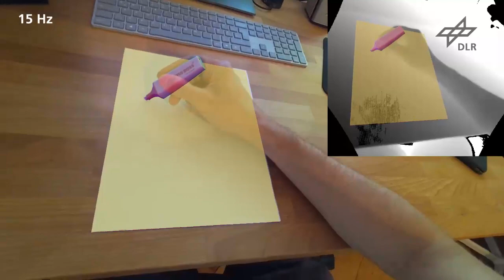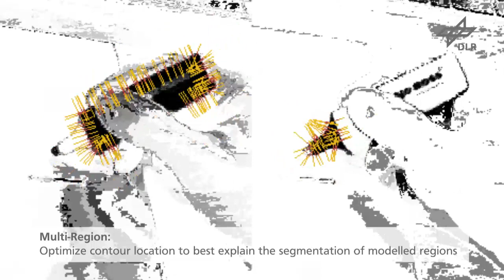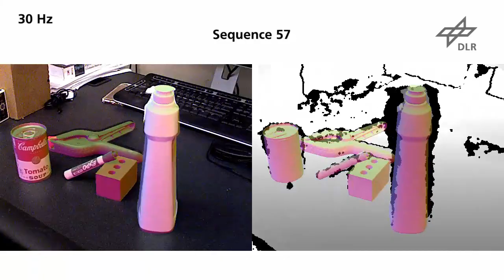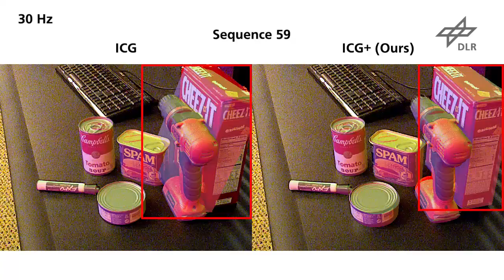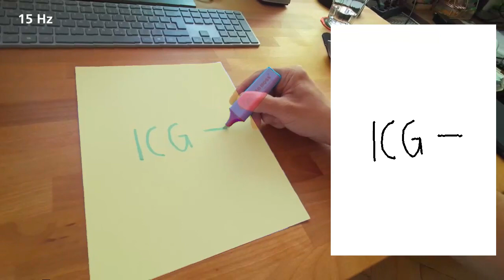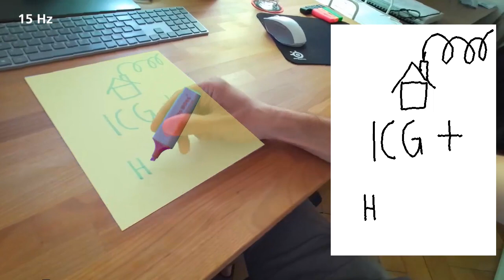Fusing Visual Appearance and Geometry for Multi-Modality 6DoF Object Tracking